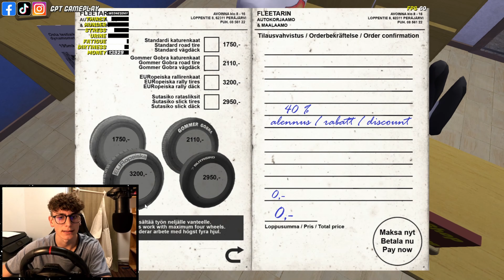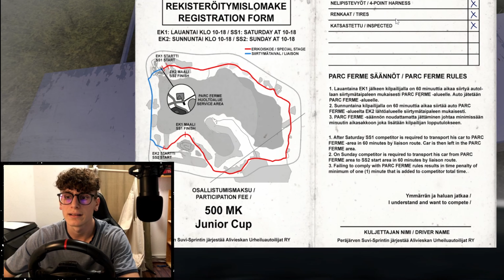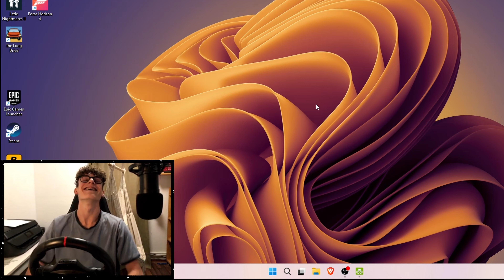IRÁNY RALLYZNI🫡🔥| My Summer Car #13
Várva várt pillanat ez, ugyanis a sorozatban most jutottam el az autóval odáig, hogy megnézzük a teljesítményét terepen is! Jó szórakozást a videóhoz!

Ha tetszik a videó, és ha NEM, akkor is jelezd ezt egy 👍-al, többi dolog lejjebb!!

Donate megjegyzés: Ne feledd ez senkinek sem KÖTELEZŐ, csak az éljen vele aki MEGTEHETI, köszönöm a megértést, és azt ha támogatod a munkám ennyivel!

Setup:
Monitor: Acer SA240Ybid
Egér: Logitech B100 (luxiba)
Billentyűzet: Genius Scorpion K6
Mikrofon: Auna MIC-900b
Kormány: Hori Overdrive Racing Wheel kormány és pedál, XONE/PC, Fekete

ITT A LÉNYEG, Gépszes:🖥️
Proci: Intel Core i3-10105f (gyilkos)
Vidinyókari: SAPPHIRE Radeon PULSE RX 6600 8GB GDDR6 128bit
RAM: 2x Kingston FURY Beast 8GB DDR4 3200MHz
SSD: Kingston 256GB M.2 NVMe, (13mp boot, izzítás nélkül!)
+3db háttértár(egyik nálam is idősebb)

Programok 🧑‍💻
Vágó program: DaVinci Resolve ✂️
Felvevő: OBS Studio 🎥
Hang kezelő: Audacity 🔊
Képszerkesztő: Photopea 📸
Timecodes:

0:00 - Bevezetés
0:27 - Újra a JÁTÉKBAN
1:39 - Satsumával való FELESLEGES KÖRÖK!
2:40 - ÚJ felni/gumi szett az AUTÓRA
3:00 - Hol ÁLL az autóval JELENLEG?
4:04 - Autó KIPRÓBÁLÁSA elsőnek (rally tuninggal)
4:20 - Mod Shop
4:41 - Regisztrálás a RALLYRA
5:56 - Minden MEGVAN A RALLYRA
6:20 - Durrogjon a RALLY (vagy mégse?)
7:23 - Sikeres KÖR a PÁLYÁN!
9:43 - A történtek LEZÁRÁSA
10:05 - Elköszönés, (mi lesz a KÖVI videó?)
10:38 - Outro